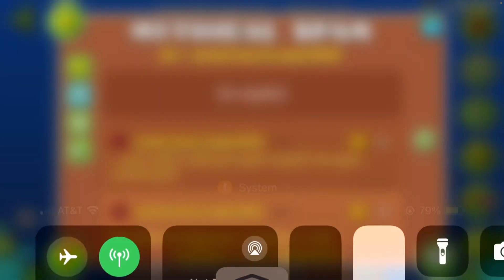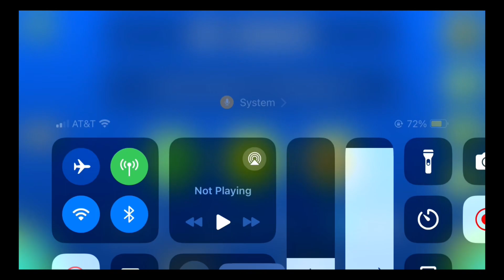6 (spam) clips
6 (spam) clips

guys i think i like spam